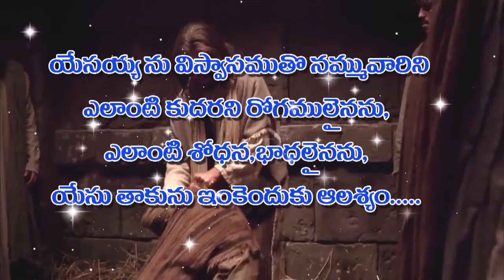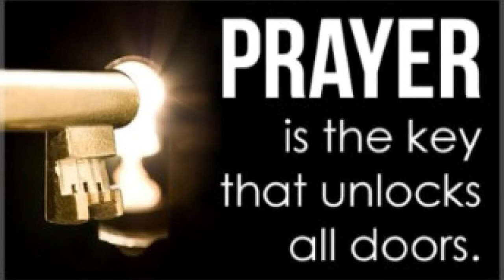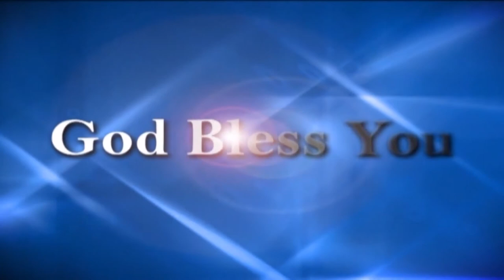అడిగినవి పొందుకోవలింటే పార్టు 3